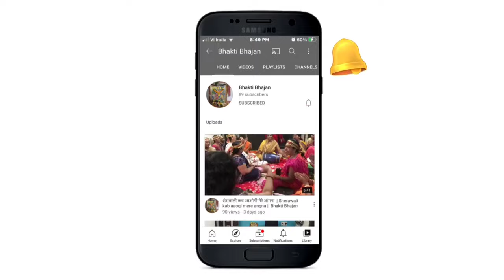चटपट मईया गीत || Chatpatmaiyakikatha || durduriyaa_bhajan​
Thanks 🙏,
Vedanti Tiwari

अगर आपको यह गीत-लोकगीत पसंद आता है तो प्लीज वीडियो को लाइक जरूर करें, साथ ही इसे अपने पारिवारिक सदस्यों और मित्रों को शेयर भी करें , आपके मनपसंद और बेहतरीन गीतों को आपके समक्ष पेश करने का प्रयाश रहेगा ।
सादर धन्यवाद,
Bhakti Bhajan 🙏